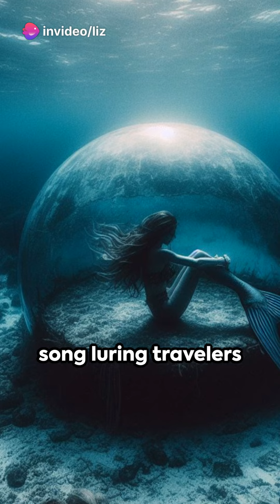Mermaids & Magic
Greetings, fellow seekers of the mystical and the marvelous! Today, we journey to the sun-kissed shores of Fort De Soto in St. Petersburg, Florida—a place where the whispers of the sea carry tales of mermaids and magic.

Nestled along the pristine coastline, Fort De Soto is more than just a picturesque paradise—it is a realm where the legends of mermaids come to life amidst the shimmering waves and swaying palms.

As we delve into the depths of this mystical realm, let us unlock the secrets of the sea with the power of Purple Agate crystals—a gemstone imbued with the enchanting energy of the mermaids themselves.

Crafted from the very essence of the ocean's depths, Purple Agate crystals are said to resonate with the soothing energy of the mermaids, bringing tranquility and harmony to all who seek their embrace.

In the folklore of Fort De Soto, mermaids are revered as guardians of the sea, their melodic songs guiding sailors to safety and their benevolent presence blessing the shores with prosperity and abundance.

But within the waters of Fort De Soto, there lies a tale of longing and love—a story whispered by the waves and carried on the gentle ocean breeze.

Legend has it that a lone mermaid, adorned in hues of violet and indigo, dwells in the hidden grottos beneath the cliffs of Fort De Soto. With her siren's song, she lures travelers to her underwater realm, where time stands still and dreams take flight.

With each gleaming facet of Purple Agate, we honor the spirit of this mystical mermaid, embracing the magic of the sea and the wonders of Fort De Soto.

Thank you for embarking on this extraordinary journey into the realm of mermaids at Fort De Soto.

Until we meet again, may the mermaids of Fort De Soto guide you on your voyage through the boundless depths of the ocean. My links are in my BIO!

My Links are in my Bio!
My Shop for Crystals _Facebook_ Group/ lizslair

I create videos here_ Use my link below and You will get 50 extra AI mins in their first month on payment when they sign up using these links_

I cut long videos into several short reels_ You can claim 2GB of personal space storage and the new user will get 500MB_Join CapCut through this

You can type in any idea, and it will generate unique designs for you!